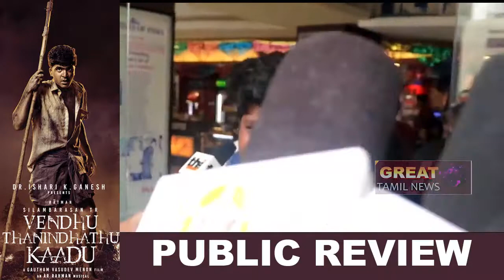Vendhu Thanindhadhu Kaadu Public Review | VTK Review | Movie Review | TamilCinemaReview Simbu STR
Great Tamil News is a Online News Channel in Tamil… Community spread around the word worlds.

Watch Great Tamil News for Latest News and all the current affairs of Tamil Nadu and India politics News in Tamil, National News, Headline News, Breaking News, Kollywood Cinema News, Tamil news Live, Sports News in Tamil, Bakthi News in tamil, Business News in Tamil & Tamil viral videos and much more only on Great Tamil News…